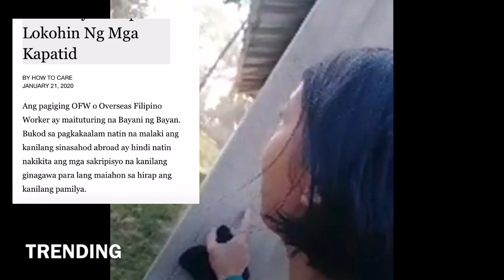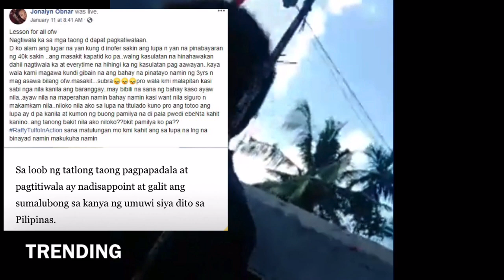BUHAY OFW || ISANG OFW NILOKO NAG SARILING KAPATED